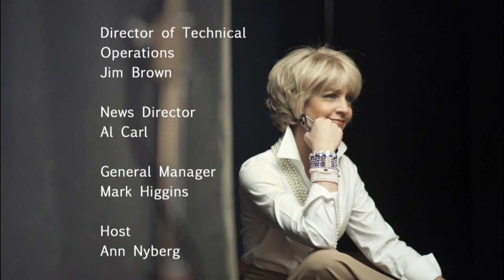Priest paints detailed eggs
Father Paul Luniw talks about his work intricately painting eggs.